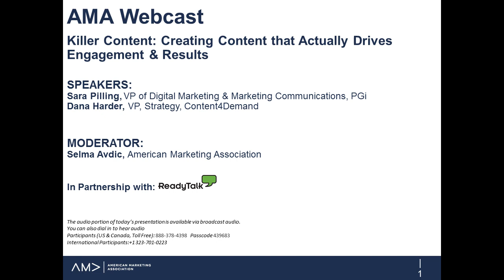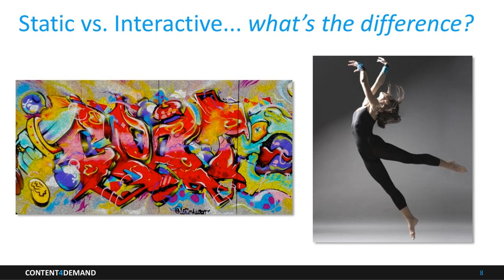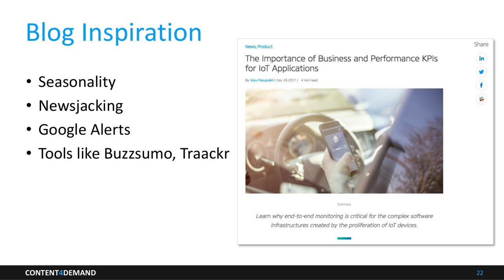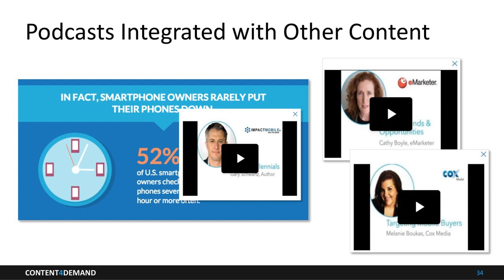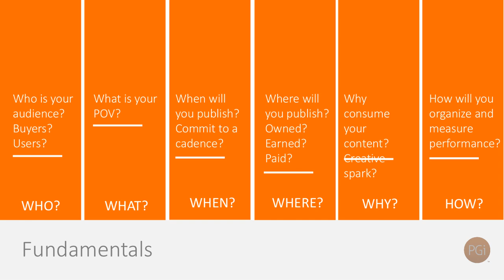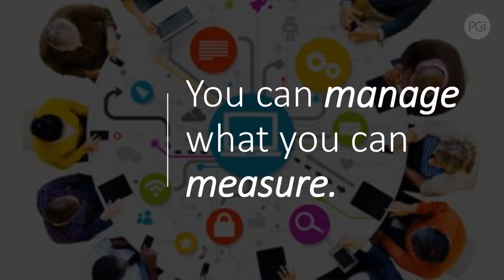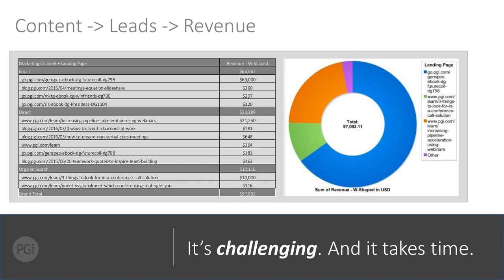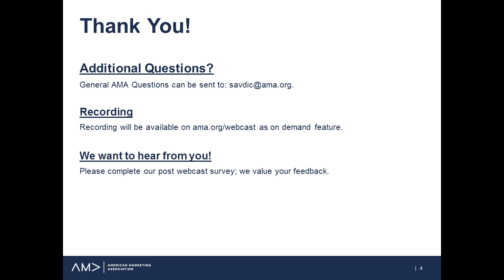Killer Content: Creating Content that Actually Drives Engagement & Results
It’s no secret by now that content marketing – whether on the consumer or B2B side – can be a valuable tool in any marketer’s toolkit. It can create a deeper relationship with your customers and prospects and make the difference between an engaged, captive audience and a passive, brand agnostic audience. But, even though we know it’s critical, it can still be hard to crack the content code and show ROI. Watch our webinar and hear from a few rock stars who know how to drive real business results with their killer content.